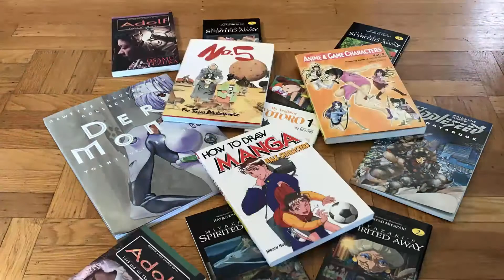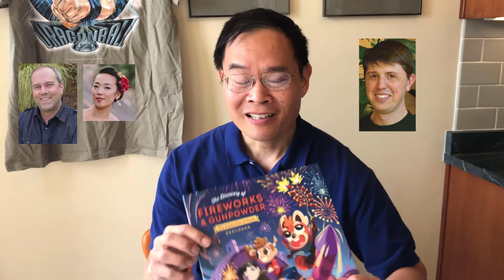The Discovery of Anime and Manga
The Discovery of Anime and Manga will be the first English storybook on how Japanese animation and comics came to be. In the 3rd story in our series The Asian Hall of Fame, the cute red panda Dao brings the kids Emma and Ethan back to Japan to see how these cool art forms were created.